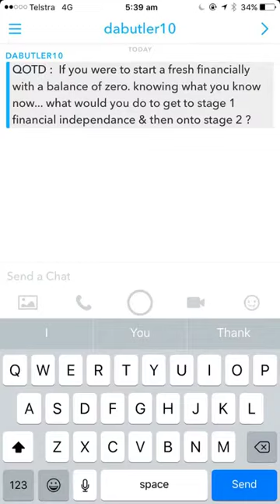WHAT I'D DO IF I LOST EVERYTHING